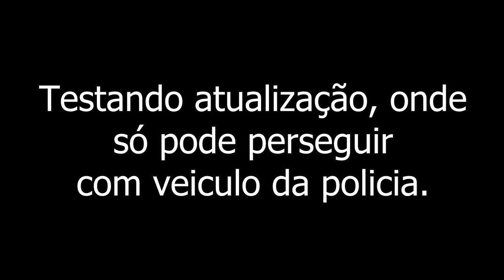Desafio - NRG Vs HPV // Perseguição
. DON.ZUMANS .

. OxY Rapaiz .

PARCEIRO :  Cidade Vida Real Da Depressão (Melhor pagina do CVR)

DONWLOAD DA MINHA MUSICA

//  Informação //

Skype: zumans.gta

Como jogar online e nesse servidor.

Neste site você pode baixar o Gta san andreas e o Samp para jogar online.(Clique no primeiro Samp)

Se caso ja tiver o gta só baixe o samp.

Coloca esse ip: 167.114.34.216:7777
E pronto estara jogando no mesmo servidor que jogo.

Bom divertimento mas tome muito cuidado com as regras.

Ja crie uma conta no fórum e fique ligado sobre o jogo.